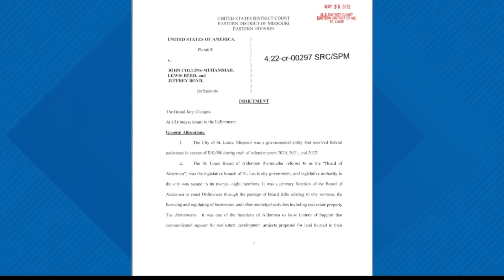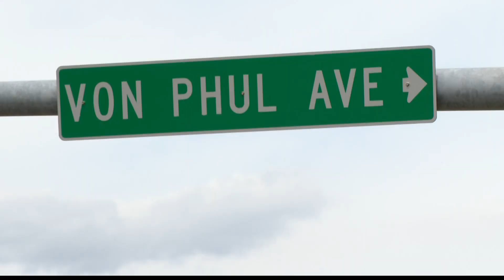Feds allege St. Louis aldermen took bribes for developer tax breaks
Protests are being planned, predictions are being made and sadness is spreading across political leaders as news that three high profile leaders of the Black caucus have been indicted on multiple counts of bribery and wire fraud.

Board of Alderman Lewis Reed told 5 On Your Side’s Mark Maxwell Thursday he has no plans of resigning just moments after he was indicted for three federal crimes that could land him a maximum of 15 years in prison.

Almost immediately, political leaders took to Twitter to announce a protest was being planned for Friday morning before Reed is to preside over a Board of Alderman meeting.